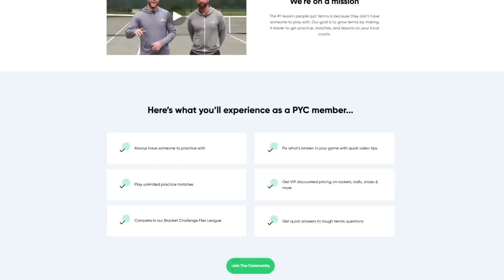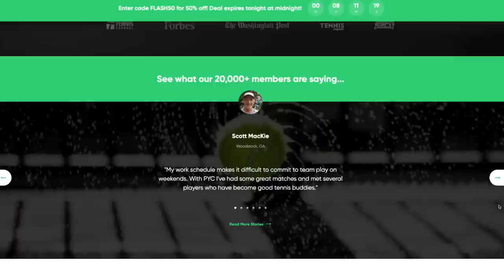HOW TO GET A SPONSORSHIP FROM ONE OF THE TENNIS RACKET BRANDS?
Every kid playing tennis dream of getting a sponsorship from one of the major brands.  How do you get one?

Thank you Kevin for sharing your information with us.

For more information about Play your court here is the